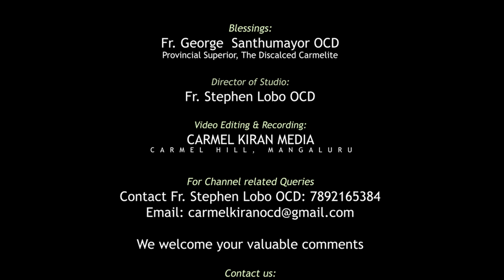Konkani Vlog 21 | India's 2nd largest Church